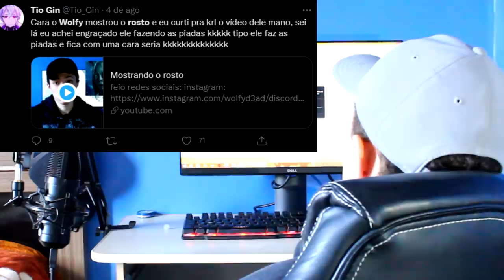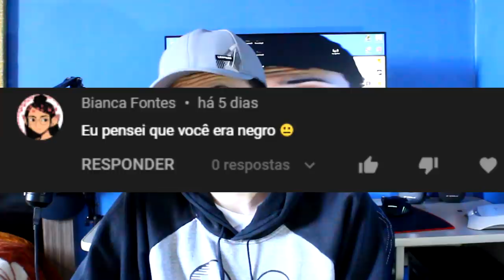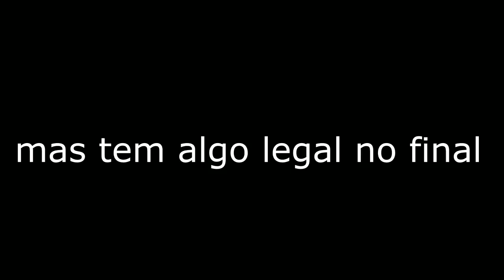Lendo comentários ofensivos sobre meu rosto...